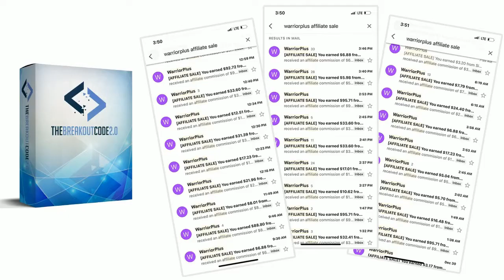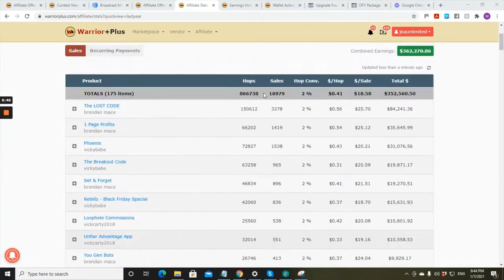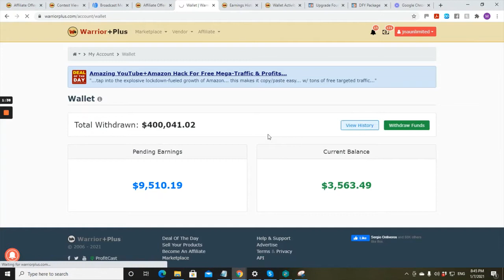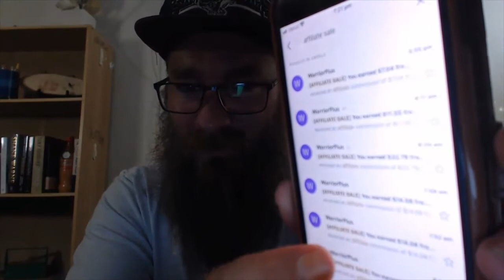The Breakout Code 2.0 Review Bonus - How James Went From 0 to $352,000 in 2020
What is The Breakout Code 2.0?

Essentially BREAKOUT CODE 2.0 is a complete updated system for 2021 which shows you how James went from 0 to $352k in 2020.

And more importantly, he rips his entire process apart and lays it all out for us.

What Breakout Code 2.0 does differently is that it not only shows you how he did this, but it breaks everything down into the different areas of his business so that you can see how this all fits together.

Nothing is missed out, it isn’t one of those courses that gives you a part of the process and leaves you hanging wondering how it all works…

With The Breakout Code 2.0 they show you exactly how to do this, and get results

PLUS..

Here's My Personal "The Breakout Code 2.0" Custom Bonus Offer for You:

(High-quality and closely related to "The Breakout Code 2.0")

- Bonus #1: Traffic Robot

- Bonus #2: Video Crusher

- Bonus #3: Viral Studio

- Bonus #4: WP Auto Ranker - Rank your site AUTOMATICALLY on Google page #1 using the PROVEN 100% original content creator!

- Bonus #5: Fan Automater - This software will 100% automate your Facebook marketing & help you grow REAL, targeted FANS to any fanpage in under 2 minutes!

1. Buy "The Breakout Code 2.0" by Clicking

Content Gorilla 2.0 Review Full Demo Bonus - Convert ANY YouTube Video Into a Formatted Blog Post